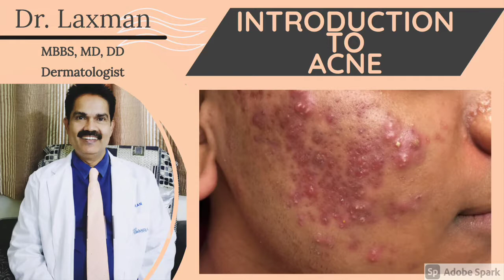What Is Acne? | How Pimples Develop | How Acne Develops | Dermatology